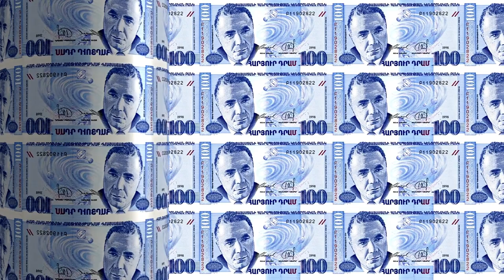ARMENIA 4K| LAND OF FAMOUS BREAD CALLED LAVAS| MUST WATCH.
𝓦𝓔 𝓑𝓔𝓛𝓘𝓔𝓥𝓔 : 𝗢̼𝗡̼𝗘̼ 𝗦̼𝗨̼𝗕̼𝗦̼𝗖̼𝗥̼𝗜̼𝗣̼𝗧̼𝗜̼𝗢̼𝗡̼ 𝗜̼𝗦̼ 𝗢̼𝗡̼𝗘̼ 𝗜̼𝗡̼𝗦̼𝗣̼𝗜̼𝗥̼𝗔̼𝗧̼𝗜̼𝗢̼𝗡̼ 𝗙̼𝗢̼𝗥̼ ✌️🅴🅳🆄🆃🅴🅽🅳🆉✌️.

Armenia, officially the Republic of Armenia, is a landlocked country located in the Armenian Highlands of Western Asia. It is a part of the Caucasus region; and is bordered by Turkey to the west, Georgia to the north, the Lachin corridor under a Russian peacekeeping force, and Azerbaijan to the east, and Iran and the Azerbaijani exclave of Nakhchivan to the south. Yerevan is the capital and largest city.